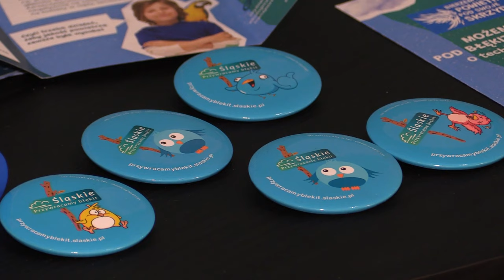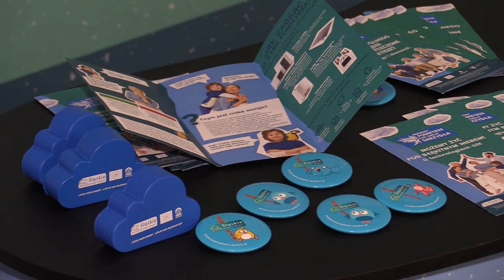Śląskie walczy ze smogiem